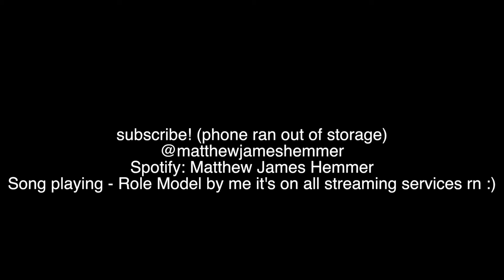Billie Eilish/Call Me Karizma - when the party's over/Life of the Party (acoustic mashup)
make my day and check out some of my original music :)
@call me karizma tv
JOIN THE CrimsonJayMusic FAMILY (update - members only omegalul)